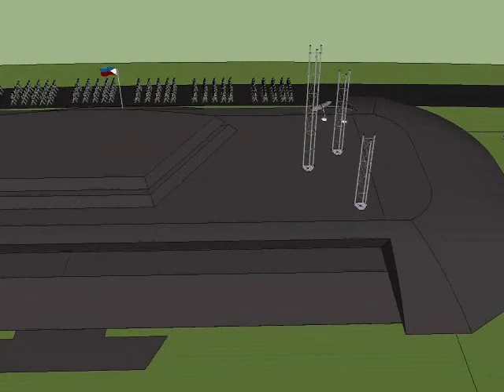Villamor Airbase_0001.wmv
proposed villamor airbase on our design subject at FEATI University-jee volcan